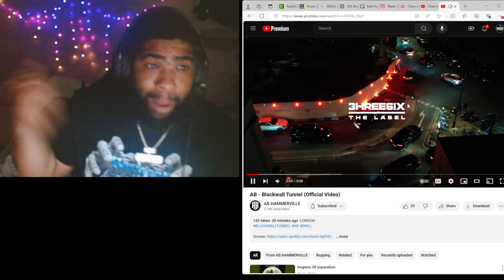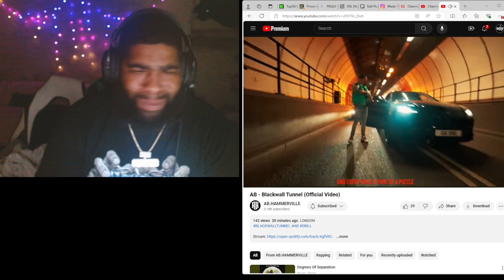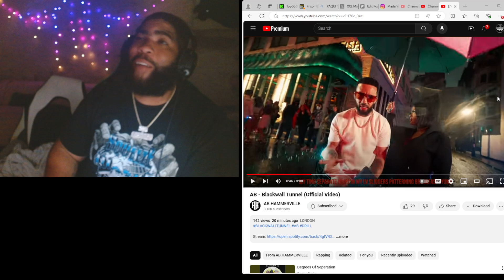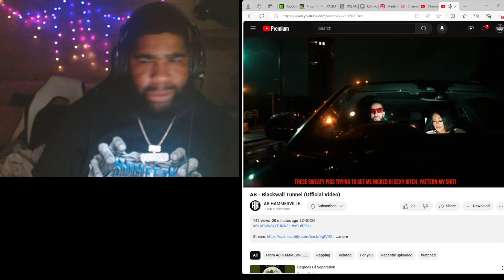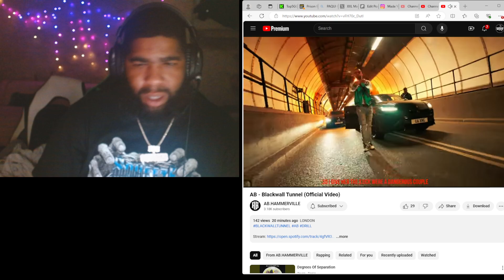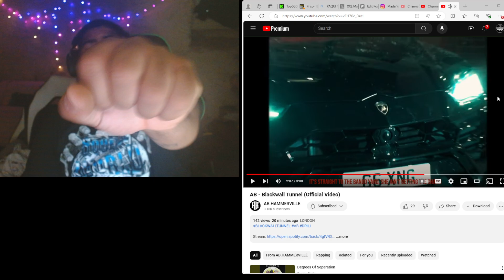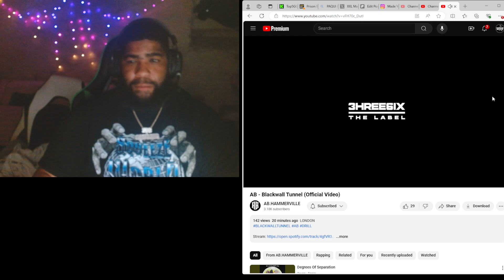AB - Blackwall Tunnel (Official Video)Squeeze Reactions